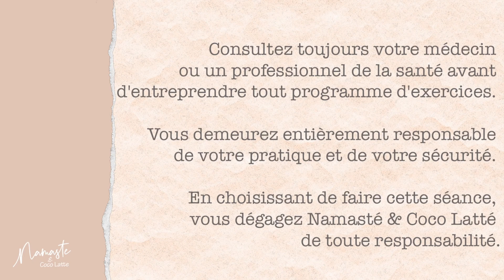YOGA | Routine matinale de 10 minutes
Cette routine de yoga Vinyasa matinale de 10 minutes aidera à délier tout le corps.

Namasté!

MF xo

Découvrez le studio de yoga virtuel Namasté & Coco Latté! Ateliers, défis, méditations guidées, séances de yin, restauratif et vinyasa ainsi que Coco Latté Talk mettant en vedette des expertes wellness: plus qu'une plateforme de yoga, c'est votre  nouvelle destination bien-être.

Joignez-vous à cette belle communauté d'abonnés qui, tout comme vous, ont pour désir de vivre mieux et en santé.

J'ai à coeur d'offrir gratuitement sur mes plateformes du contenu de qualité afin de vous aider à vivre sainement. Si vous avez aimé cette vidéo et désirez supporter le studio Namasté & Coco Latté, vous pouvez faire un don du montant de votre choix juste

↠ N'oubliez pas de cliquer j'aime, de commenter et de partager! :)

Consultez toujours votre médecin ou un professionnel de la santé avant d'entreprendre tout programme d'exercices. Les routines et conseils offerts ne constituent en aucun cas un traitement médical ou une substitution à un traitement médical. Les exercices et routines proposées ne sont qu'à titre préventif. Vous demeurez entièrement responsable de votre pratique et de votre sécurité. En choisissant de faire cette routine, vous dégagez Namasté & Coco Latté de toute responsabilité.

{Namasté & Coco Latté}

Namasté & Coco Latté, c'est le fruit d'années de combat contre la maladie de Hashimoto et l'intestin irritable. Une guerre sans merci, jusqu'à ce que je comprenne que la maladie était en soi un grand professeur, une bénédiction maladroitement déguisée.

Naturopathe, journaliste, professeure de yoga et maintenant étudiante en ostéopathie,  je souhaite partager toutes mes découvertes et tout ce qui m'a aidée dans ce cheminement wellness, dans l'espoir que ça vous réconcilie avec votre corps. Au programme: recettes saines mais savoureuses, trucs santé et routines de yoga.

Namasté, c'est la déesse en moi qui reconnaît la déesse en vous. Et pour les jours où la vie va vite, il y aura toujours le réconfort d'un bon coco latté.